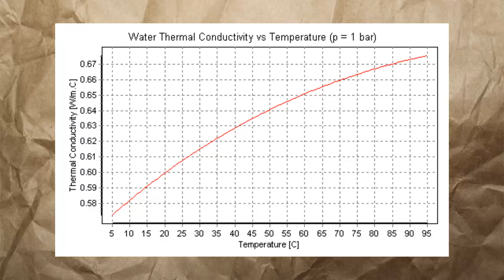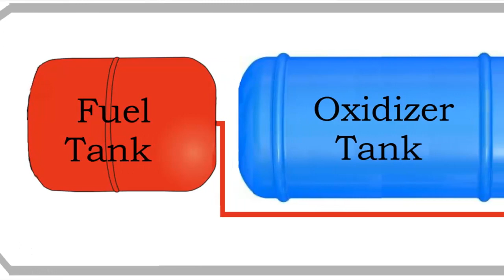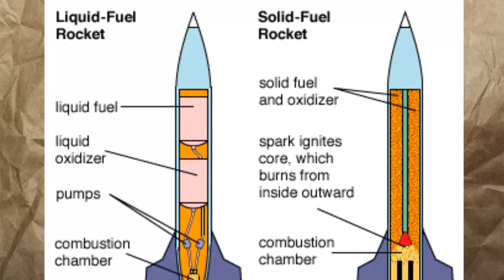Teoria dos Jogos I Como o Mario Solta Fogo na Água ?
Nesse Vídeo Você Aprende :
- O Que é Metal Alcalino
- Como Funciona um Combustível de Foguete Espacial
- Como o Fogo Funciona